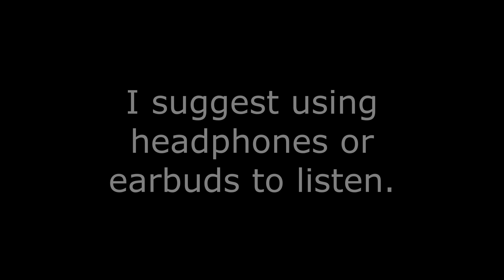What Is ASMR? (ASMR)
I love to whisper, the only problem is I never know what to whisper so sometimes I just go like this "psspsspsspsspss"

Next Week will be normal. Let me have this one.